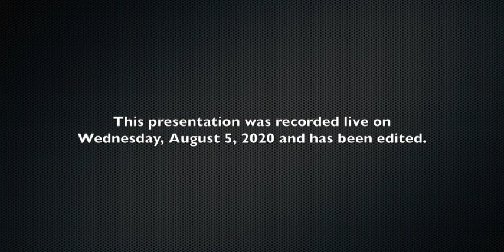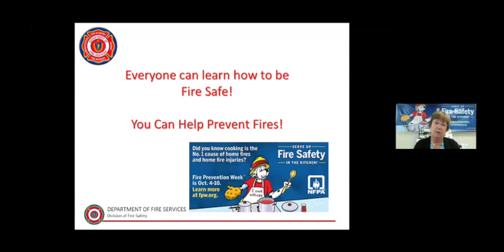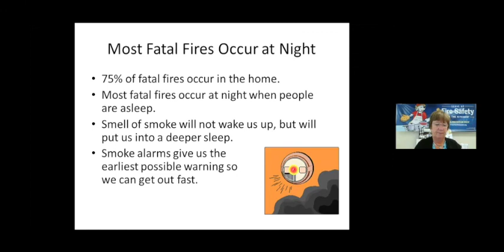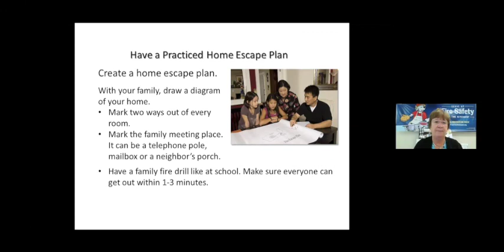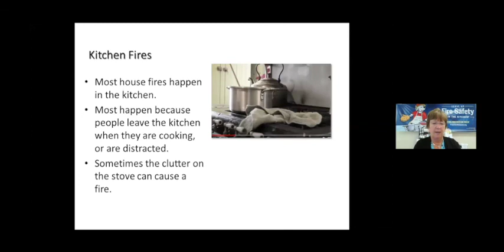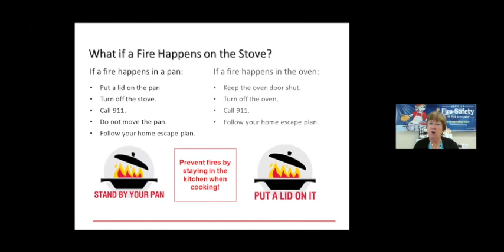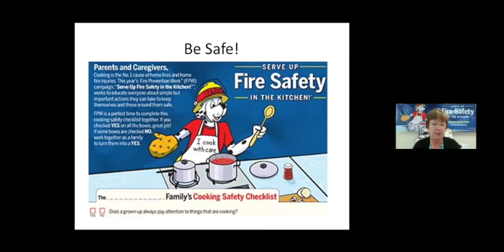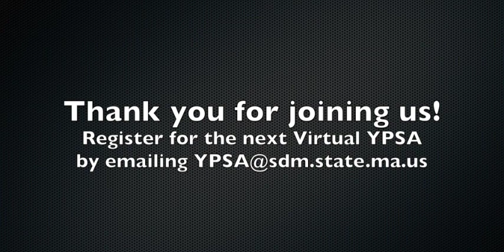Virtual YPSA Week #2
In the second session of our Virtual Youth Public Safety Academy (YPSA), we focus on fire safety with assistance from the Massachusetts Department of Fire Services.